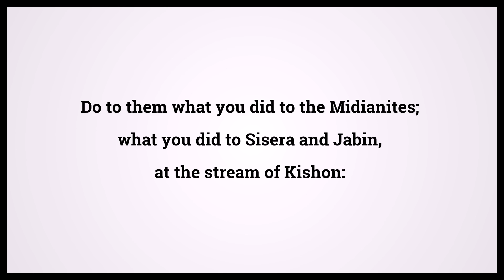Holy Bible Psalms 83:9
Video shows Holy Bible Psalms Chapter 83 Verse 9: Do to them what you did to the Midianites; what you did to Sisera and Jabin, at the stream of Kishon: Powered by MaryTTS. Text taken from Bible in Basic Edition. Bible Psalms 83:9